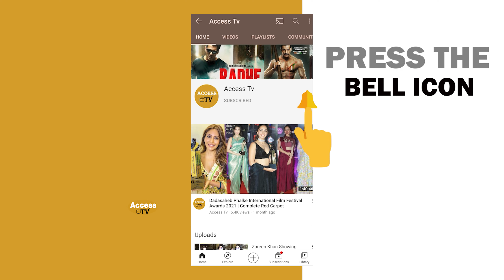Rupali Ganguly With Mother And Brother Arrive At International Iconic Awards 2024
Anupamaa Aka Rupali Ganguly With Mother And Brother Arrive At International Iconic Awards 2024  |  Access TV